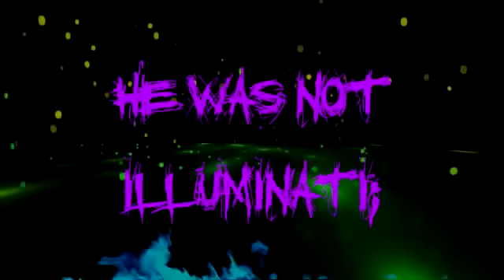Möbius Tyranny - "Lemniscata" Official Lyric Video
- Möbius Tyranny - "Lemniscata" - Like this video? Come see thousands more at the Net's largest, uncensored, completely d.i.y. music video site, KrankTV.com! We've got News, Games, Contests and the stuff that we can't show on YouTube!

Artist city, country: Maracay, Venezuela

Artist Biography: we Born 2010...like a project of Metal Fusion of Old School & Melodic Death metal...After so many Changes we decide to get into a Basic Djent patterns and Hardcore/deathcore Stuff...

About The Video: "Lemniscata" Official Lyrics Video, Third Song of our first Album Production "Rebirth" EP. Recorded/Mixed/ and
Audio Master by Robert Seijas in BAKETA METAL ESTUDIOS in Guarenas City, State of Miranda (Venezuela).
A Song dedicated in a twisted optic to Jacques Bernoulli and The Alchemists and mathematicians from Renaissance and the Illustration.
Möbius Tyranny is:
Robert Seijas - Guitar
David Mercado - Bass/Guitar/Vocals
Frank Brito - Drum
Jose Arrillaga - Lead Vocals

Toda la Música Möbius Tyranny (Arrillaga; Brito; Celis; Mercado) (2012)
Todas las Letras José Arrillaga
Interprete: Möbius Tyranny

All Music: Möbius Tyranny (Arrillaga; Brito; Celis; Mercado)
All Lyrics: Jose Arrillaga

Song Lyrics: "Behold unity the power of Dyad", the Almighty Rule of Limitless Strip.

Jacob Insane describes among myriad, the symbol in cross of ancient egypt

He summon beyond the mighty Harmony of the Universe possessed by God of Numbers, He wrote an infinite alchemy...

He was so beyond of Madness, he was not Illuminati, Bernoulli catch the idea into an abstract Eight.

Thoth has reincarnated, he has been upgraded Look the eyes of Wise Man inside this Cartesian loop...

Sign of this Magician, made mathematician algebraical madness of the opposites.

The levels of the blending, power, harmony and Creation, the levels of the splitting, Weakness, Chaos and oblivion

"secrets carved in X's and Y's axis subliminal evocations by Wallis, Bernoulli catch the idea into an abstract Eight".

Dedicated to Jacques "Jacob" Bernoulli and the insanity of esoterica in maths!